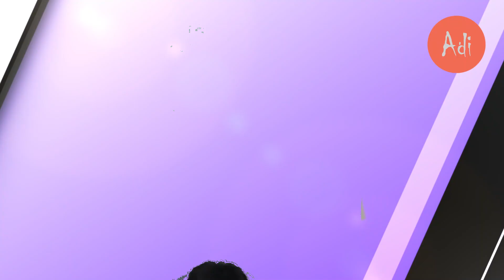coding for kids | coding as a hobby for kids | in hindi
In this growing world to keep your child at pace coding is an integral part. Here little techyAdi discusses how he loves coding and the different coding languages known to him.
And here at techyAdi : Coding for kids channel we are dedicated to teach your kid the fundamentals to coding in your own language hindi for free. Tell us what you want and we will work accordingly.
At techyAdi we will be teaching HTML, CSS, JavaScript, Python, and how to make your own app, website, robot and many more fun in a very simple way as it is explained by a small kid of 7 years himself.